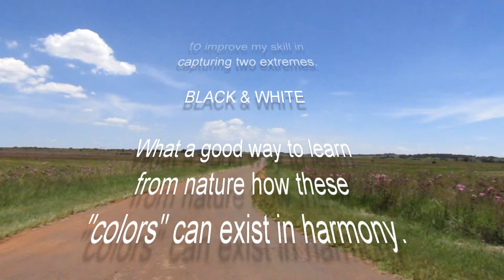Black or White... Does it matter?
Photographic inspiration from Zebras at Rietvlei Nature Reserve, situated near the South African capital, Pretoria.